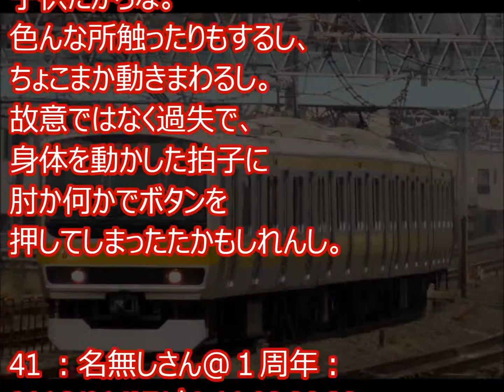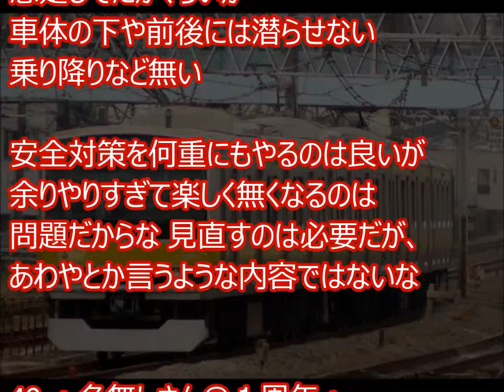JR東日本、あわや大惨事！ 運転士体験 幼児が誤って操作②【みんなの反応】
JR東日本、あわや大惨事！ 運転士体験 幼児が誤って操作②

掲載元→２ちゃん
※転載させていただき、ありがとうございます。

【関連動画：鉄道】
京王電鉄、小田急電鉄、東急電鉄、京急電鉄、　相模鉄道なぜ差がついたのか…慢心、環境の違い
豪華寝台列車クルーズトレインお目見え！車両製造費は５０億円を超える。
京王線が雪で遅延。混雑でホームに入れず。京王の対応は間違っていたのか？！
熊本電鉄「青ガエル」電車、絶滅へ　最後の1両、2月引退　渋谷駅前の電車
グレッシャー・エクスプレスマッターホルンどれだけ電車好きなの、スイス人！

    電車 乗り換え
    電車 時刻表
    電車 イラスト
    電車 料金
    電車 遅延
    電車 事故
    電車 英語
    電車 定期代
    電車 夢占い
    電車 画像
    電車 アプリ
    電車 アナウンス
    電車 アイコン
    電車 案内
    電車 赤ちゃん
    電車 アンパンマン
    電車 あるある
    電車 暑い
    電車 網棚
    電車 アナウンス 英語
    電車 イラスト
    電車 飲食
    電車 イベント
    電車 イラスト 無料
    電車 隠語
    電車 犬
    電車 イラスト かわいい
    電車 イケメン
    電車 一目惚れ
    電車 イラスト フリー
    電車 運賃
    電車 運行情報
    電車 運転士
    電車 運行
    電車 運転
    電車 運転席
    電車 運賃 子供
    電車 wifi
    電車 運賃表
    電車 運行状況 関西
    電車 英語
    電車 映画
    電車 絵
    電車 絵本
    電車 駅
    電車 絵文字
    電車 エンジン
    電車 英語 アナウンス
    電車 英語 勉強
    電車 エクササイズ
    電車 遅れ
    電車 おもちゃ
    電車 落し物
    電車 音
    電車 折り紙
    電車 嘔吐
    電車 おもしろ
    電車 音楽
    電車 親指
    電車 お菓子